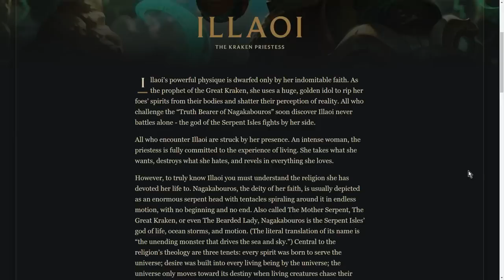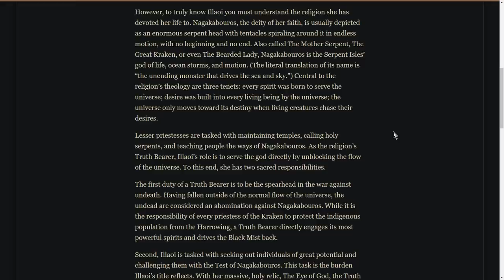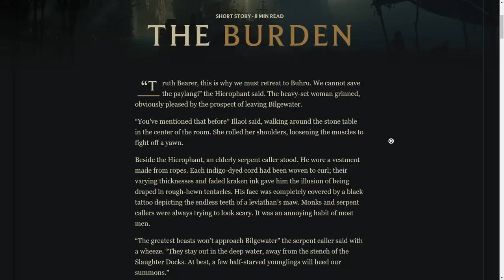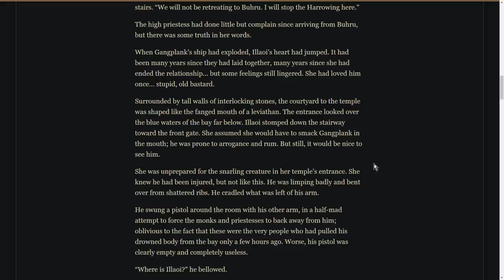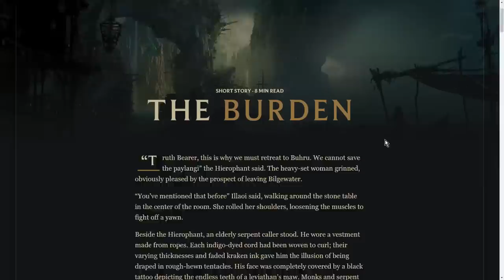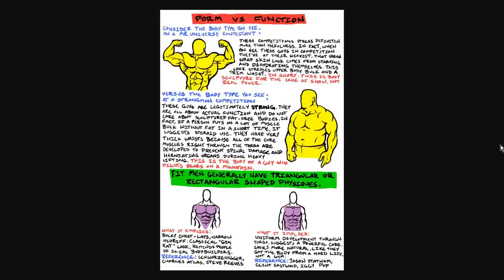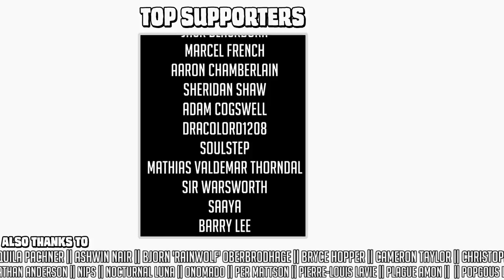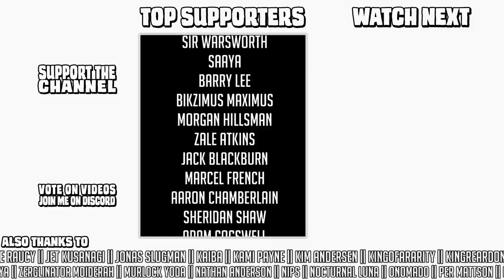What's the deal with Illaoi? || Character design & lore discussion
(25 uses only)

Illaoi is an often requested champion for this video series, and certainly one of my favourite designs in the game. Built like a concrete slab and devoted to Nagakabouros, she's a decidedly different design for a game that mostly doesn't use that kind of physicality to express a character. So let's talk about that!